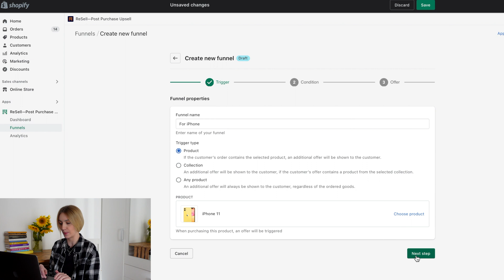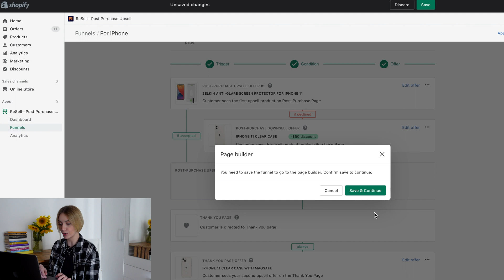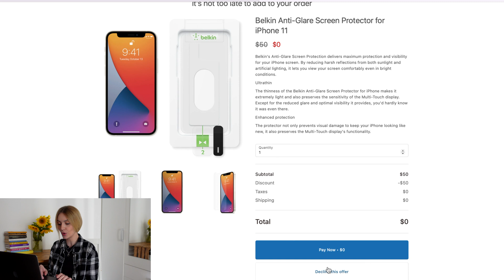Quick Start to ReSell: Increase the average order value in Shopify Store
ReSell helps you to create upsell & cross-sell funnels and make additional post-purchase offers and special promotions on the Shopify Thank you page. Simply create automated post-purchase offers and easily boost your sales.

0:00 how to increase your revenue with ReSell App?
0:40 funnel settings in ReSell App
1:05 how to edit post-purchase offer?
1:37 how to edit Thank you page offer?
2:03 checkout settings for ReSell App